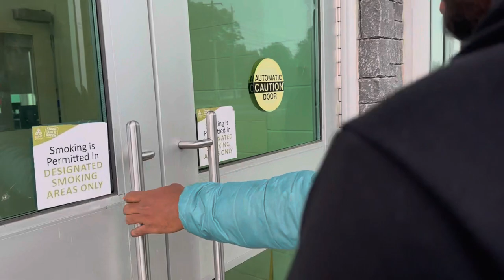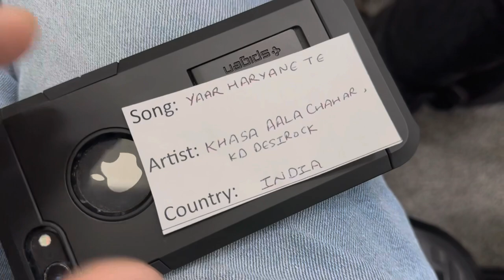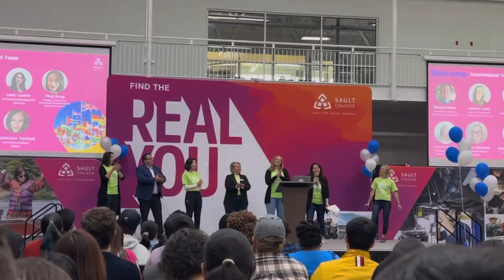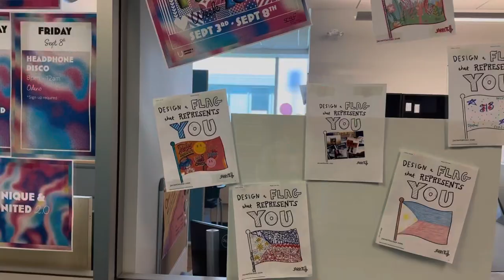College Orientation | Day 1 | In Canada | Canada Vlog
Welcome to my exciting College journey.
I'm sharing my day 1 experience at College in canada.
From campus tour to meeting new friends, join me as I navigate through Orientation, explore the campus.

🍁 Welcome to Ashish Chhikara Vlogs - Your Ultimate Destination for Daily Vlogs and Insights into Life in Canada! 🍁

🎥 Join me on this incredible journey as I navigate through the beautiful landscapes and experiences that Canada has to offer. Whether you're a prospective student, a fellow Indian migrant, or just someone curious about life in the Great White North, you're in the right place!

📚 As a college student in Canada, I'll be sharing the ins and outs of my daily life, from the bustling campus scenes to the serene Canadian landscapes. Get ready for an authentic glimpse into the challenges and triumphs of a student's life in this diverse and welcoming country.

🏫 Explore the vibrant Canadian college scene with me, from the academic rigors to the exciting extracurricular activities. I'll be your guide to balancing studies, social life, and everything in between.

🌎 For my fellow Indian friends planning to make Canada their home, join me as I share valuable insights into the migration process, cultural adjustments, and the overall Indian expatriate experience. Let's build a community where we support each other in this exciting chapter of our lives!

🤳 Expect daily vlogs, travel adventures, and a real-life documentation of the joys and challenges that come with building a life in Canada. From the multicultural city vibes to the quiet corners of nature, I'm here to showcase it all.

🇮🇳 If you're an Indian looking to embrace the Canadian way of life, or if you're just curious about the unique blend of Indian and Canadian cultures, hit that subscribe button and join me on this enriching journey!

🌟 Don't miss out on the fun, insights, and a taste of Canada through the lens of an Indian student. 🌟